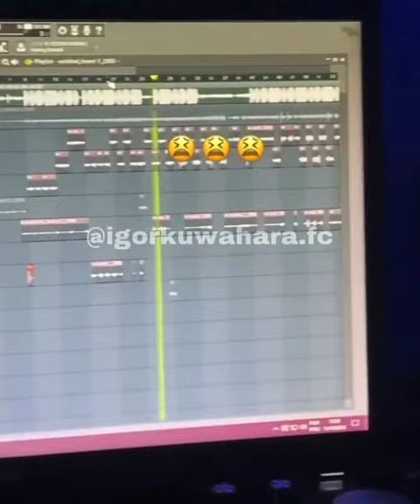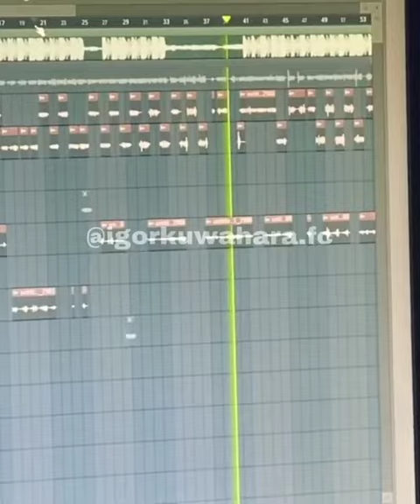Prévia MC Igu - Espécie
FOLLOW @Yunk Vino